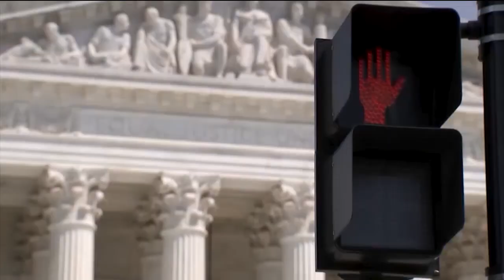Roe v. Wade leak could fuel push for abortion ban in Kansas, experts say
A leaked supreme court opinion and a vote on the "Value Them Both" amendment in August could decide the future of what abortion laws are passed in Kansas.